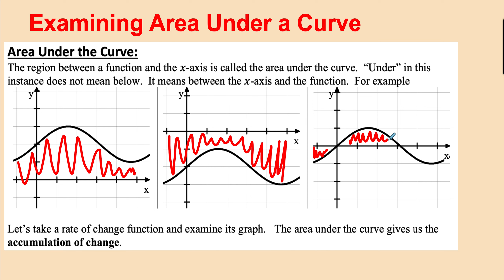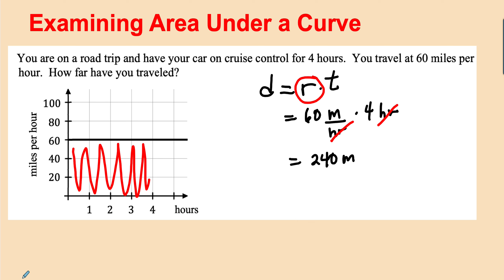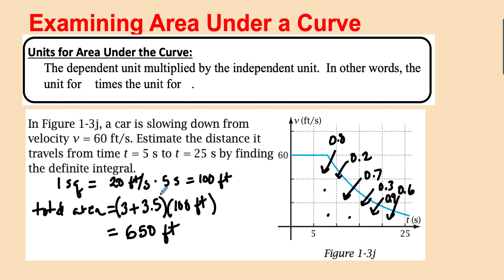6 1 Exploring Accumulations of Change